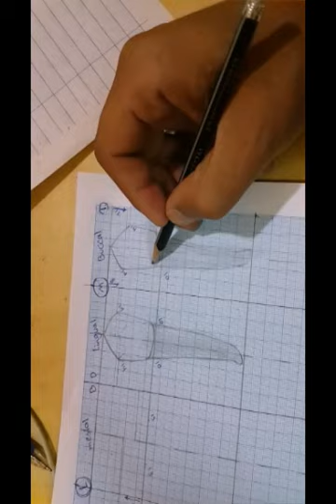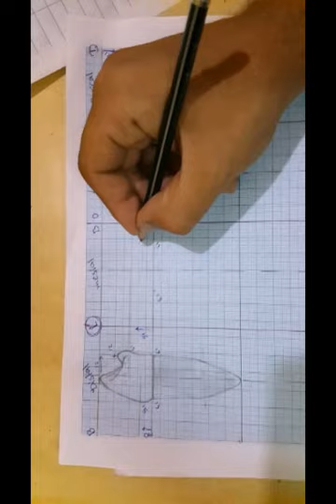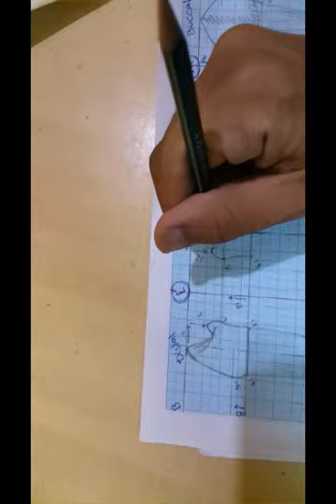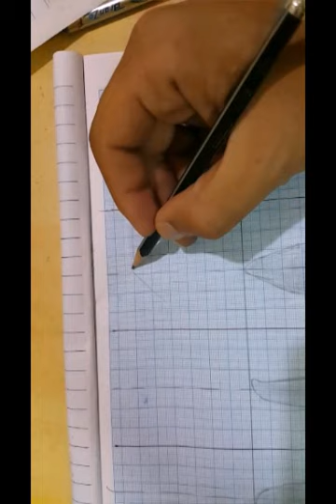Video 20160505065756 by videoshow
Drawing lower 4 BY NOah